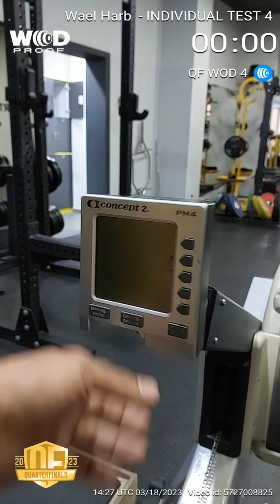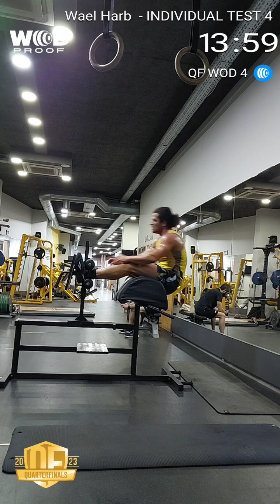Wael Harb - Test 4 Quarter final crossfit games 2023